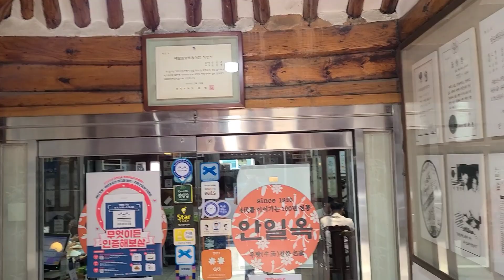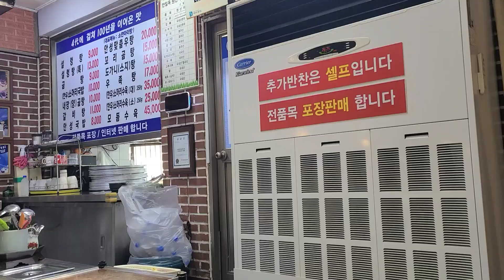100년 된 식당 안일옥 본점 설렁탕 맛보기 경기도 안성